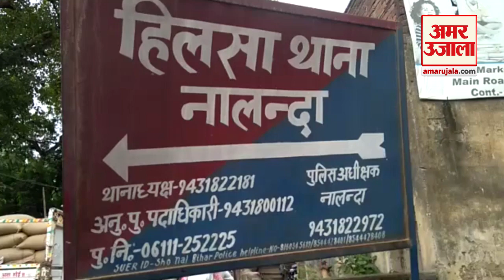Nalanda News: बदमाश ने युवक पर किया हमला, भीड़ ने पकड़कर जमकर की पिटाई ।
नालंदा के हिलसा नगर परिषद कार्यालय के समीप उस समय अफरातफरी का माहौल बन गया. जब हथियार से लैश बेखौफ बदमाश ने एक युवक के ऊपर गोली चला दी.